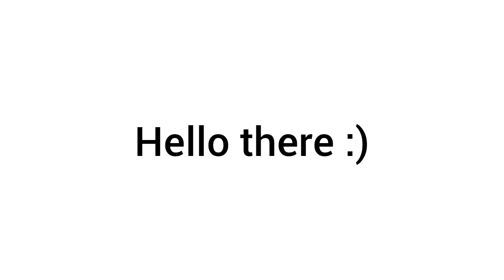Who is this guy, correct answer only